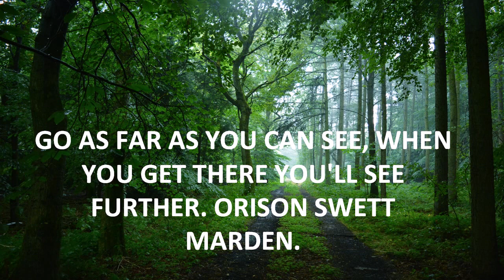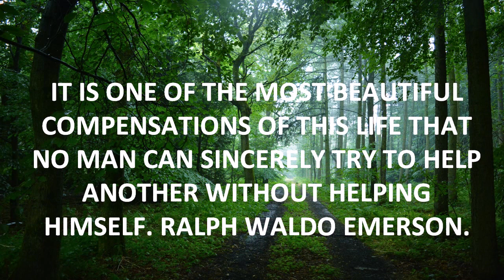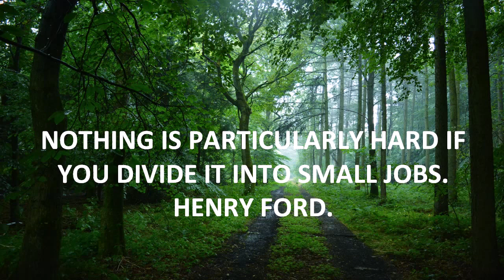QUOTES - THE TREASURY OF QUOTES